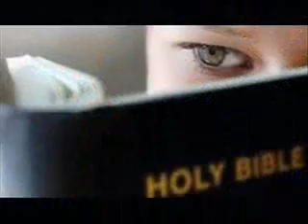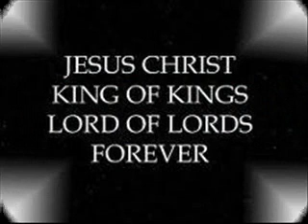Jesus the Way - Judahseed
Song by Judahseed, video by Matthew Lewellen, awesome worship life song